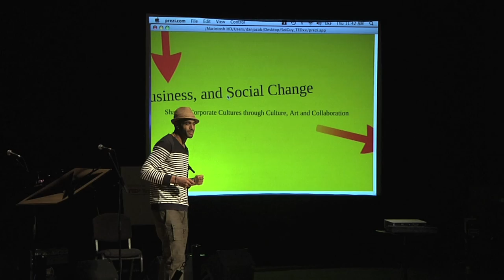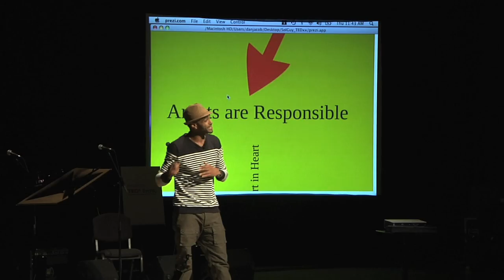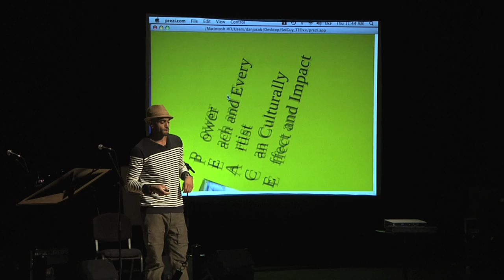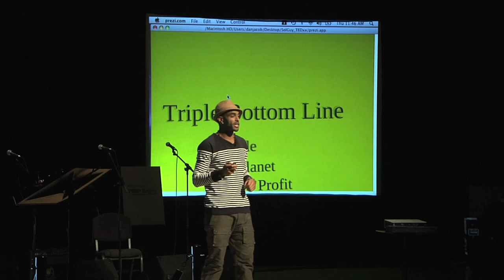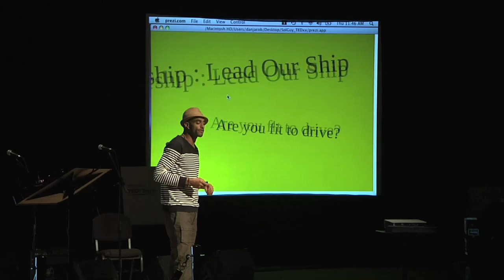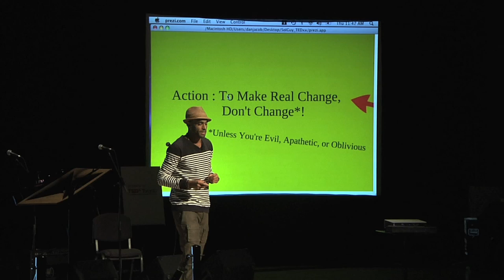TEDxToronto - Sol Guy "How To Be Powerful"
TEDxToronto is the largest TEDx conference for Toronto, Canada.

In the spirit of ideas worth spreading, it brings together the city's foremost thought leaders, change makers and everyday people from each discipline and challenges them to deliver powerful, unforgettable and unique TEDxTalks.

The theme of the second annual conference was A Call to Action. A total of 300 spots were reserved for audience members, while thousands more across the country joined via satellite locations and live video stream.